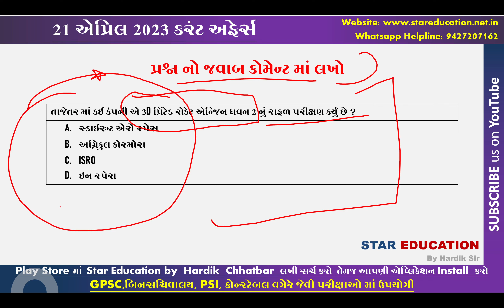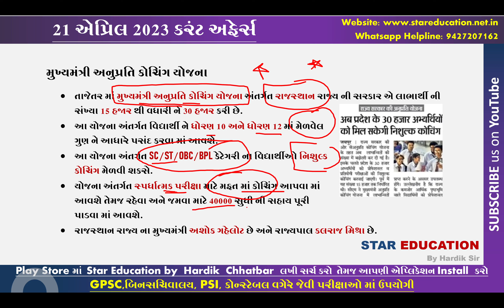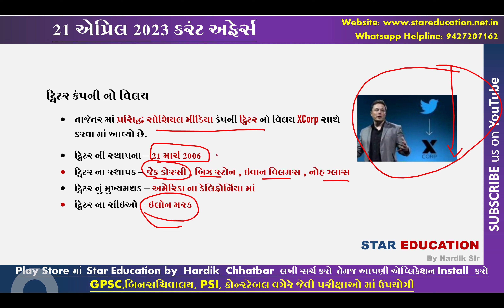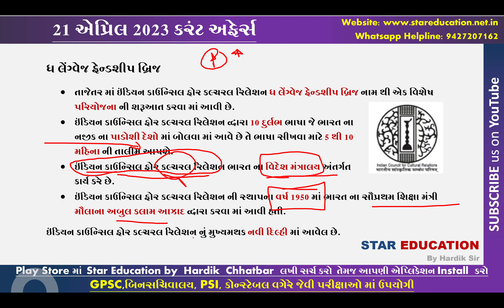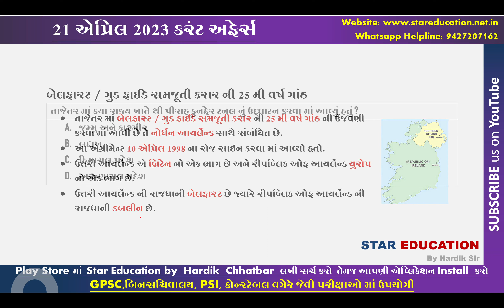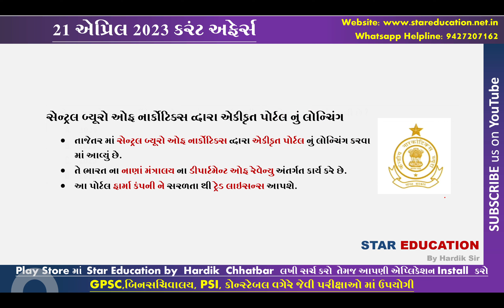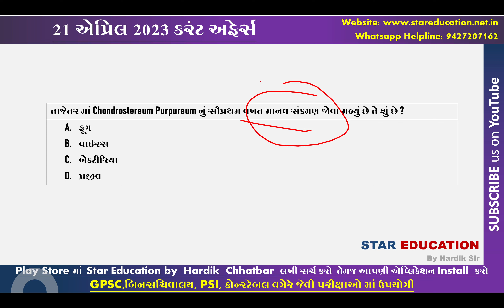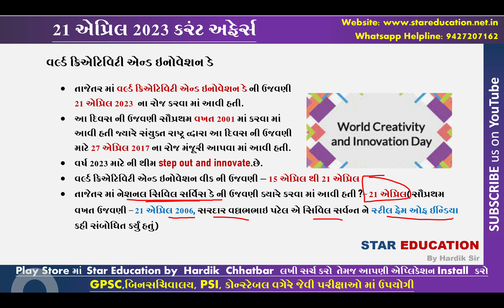તલાટી કરંટ અફેર્સ - 21 એપ્રિલ 2023 ના તમામ અગત્ય ના કરંટ અફેર્સ નો અભ્યાસ કરીએ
શા માંટે સ્ટાર એજ્યુકેશન ?

સ્ટાર એજ્યુકેશન સ્પર્ધાત્મક પરીક્ષા માંટે ઉપયોગી તમામ વિષય જેમકે વર્તમાન પ્રવાહ , ગુજરાતી વ્યાકરણ , અંગ્રેજી ગ્રામર, ભારત નો ઇતિહાસ , ગુજરાત નો ઇતિહાસ, ગણિત અને રિઝનિંગ, ગુજરાતી સાહિત્ય, વિજ્ઞાન અને ટેકનોલોજિ , કમ્પ્યુટર , રમત ગમત, યોજનાઓ વગેરે જેવા વિષયો પર શ્રેષ્ઠ વિડીયો લેકચર આપે છે.